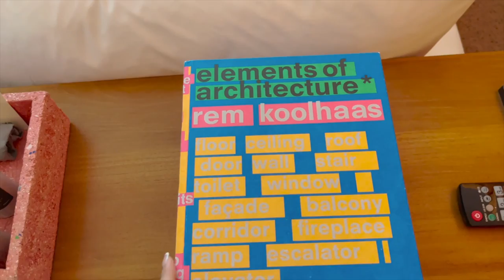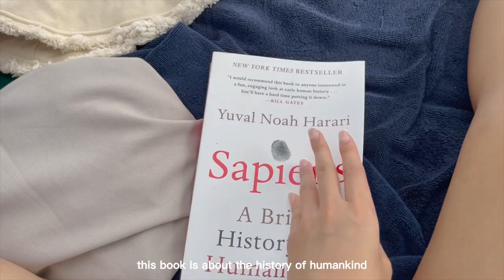Bali Travel Vlog 🌅 potato head hotel, airbnb villa, best restaurants, travel guide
I went to bali last year and this is episode 3, the final chapter of my Bali summer trip, I'm back in Seminyak and staying at a private Airbnb villa and Potato Head Hotel :)

🏠Potato Head Hotel

0:00 - tuesday (villa #1)
2:21 - wednesday (exploring hotel #2)
6:48 - thursday (pool day)
7:53 - friday (more eating)

Brunch